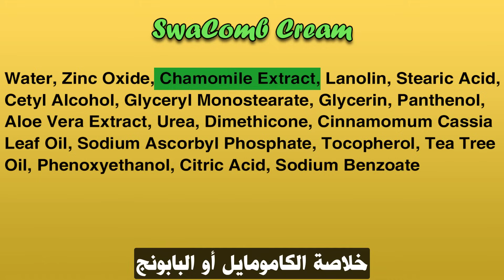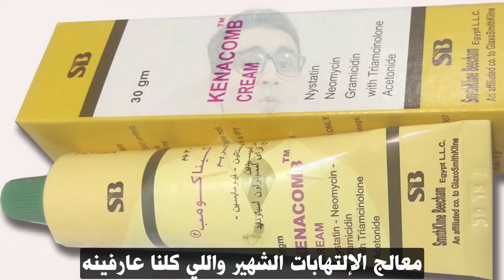الكريم أبو خمسين جنيه اللي لازم تشتريه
ــــــــــــــــــــ
ــــــــــــــــــــ

=*=*= قوائم الفيديوهات =*=*=

ــــــــــــــــــــ
ــــــــــــــــــــ

Swacomb Cream
سواكومب كريم

جميع الحقوق محفوظة ® قناة دكتور عصام شومان